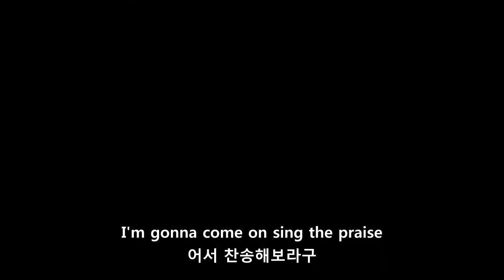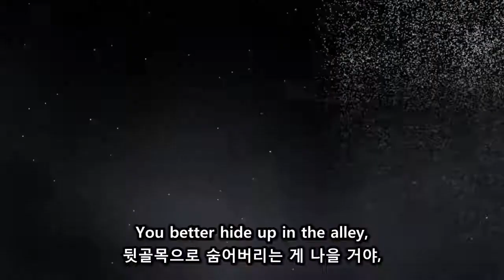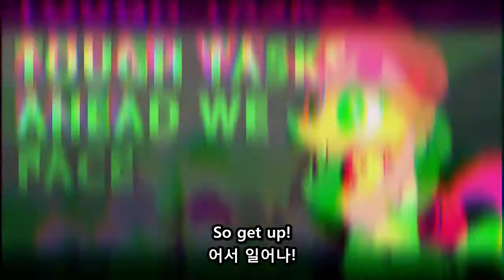[Kor Sub] [PMV] - House of Ponies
Original video by Racecarghost1